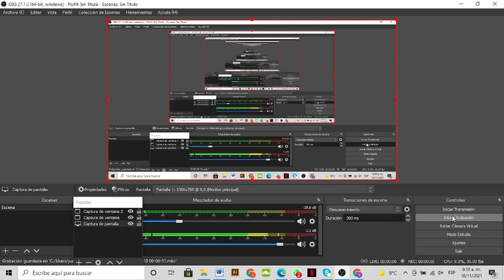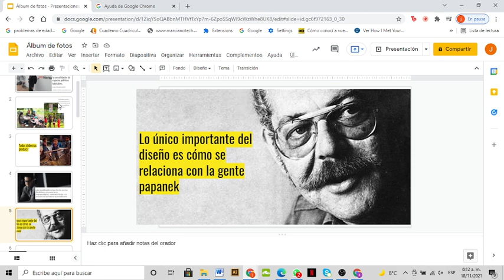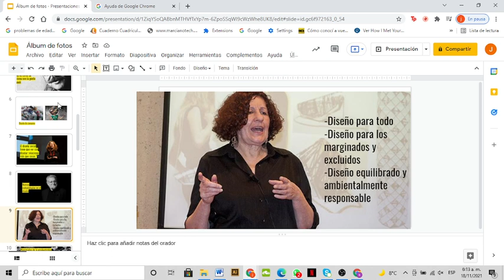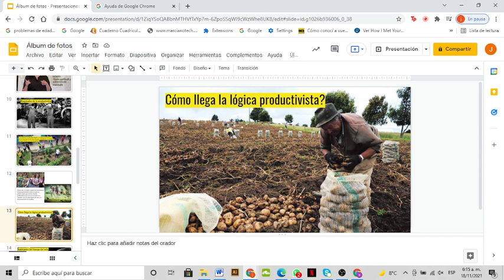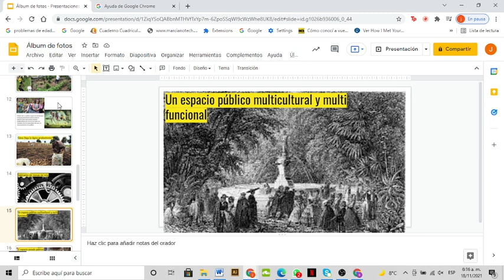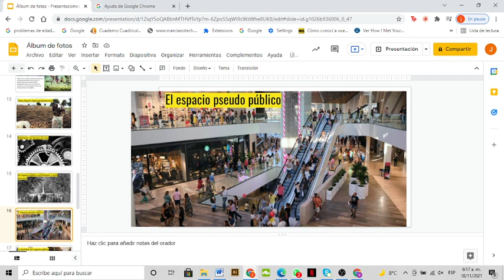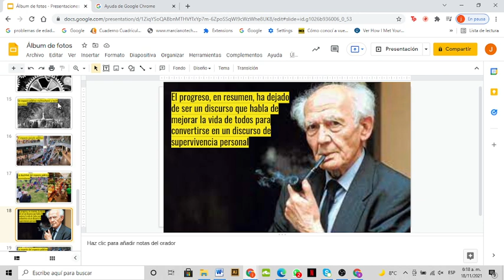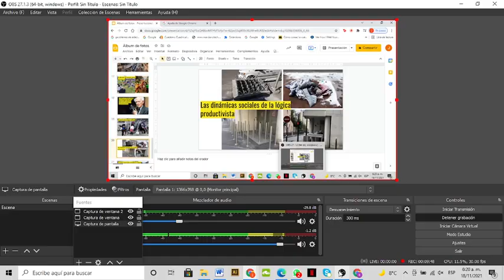EDICIÓN ÚNICA: Video essays de trabajos finales 2021-2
Estudiante: Juan Sebastián Chaparro
Programa: Diseño Industrial

El área de Teorías del Diseño Industrial tiene como objetivo fundamental consolidar un espacio en el cual los estudiantes puedan reconocer y apropiar diversas maneras en las que la disciplina ha pensado sus propias formas de hacer, de pensar y de aportar a la construcción del mundo. Por este motivo hemos privilegiado el trabajo investigativo y reflexivo, el cual se materializa en proyectos que fomentan la escritura y el pensamiento crítico, a través de la producción y diseño de revistas de una única edición.

El ejercicio de este semestre 2021.2. se vio atravesado por la pandemia del Covid-19, lo que necesariamente nos obligó, no solo a replantear el formato de publicación y divulgación de nuestras revistas, sino a cuestionar el papel y quizás la responsabilidad misma del diseño en la actual contingencia. De esta manera, las publicaciones se enfocaron en analizar por un lado los modelos de pensamiento del diseño que desde el Siglo XX impactan la realidad que estamos viviendo hoy, y que la situación actual evidenció de manera más fuerte, con un enfoque en el diseño latinoamericano y colombiano.

Prof.
Msc. Johanna Zárate Hernández
Msc. Cira Mora
Área académica de diseño de producto
Universidad Jorge Tadeo Lozano